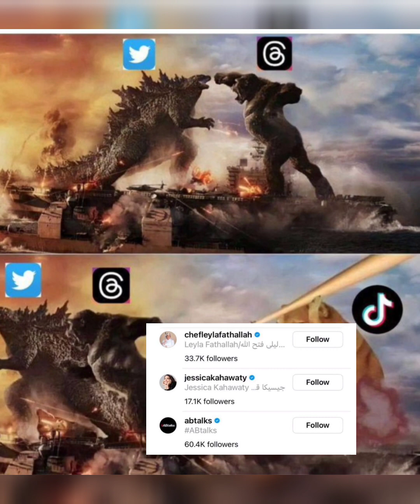شاهد الان نجوم السوشيال ميديا ينضمون إلى. منصةثريدز Threads مميزات منصة ثريدز إليكم التفاصيل كاملة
حيث أعلنت الشركة بشكل رسمي يوم الأربعاء، عن إطلاق التطبيق الجديد المنافس لتطبيق #"تويتر"، وتحول إلى ترند على السوشيال ميديا في وقت قصير، و حقق انطلاقة قوية جداً، واشتراك فيه حوالي 10 ملايين شخص لحظة إطلاقه، وتجاوز عدد المستخدمين الآن 30 مليون من حوالي 100 دولة حول العالم.
مشاهير السوشيال ميديا تحولوا بين ليلة وضحاها إلى تطبيق ثريدز وأنشأوا حسابات خاصة لهم، ومنهم "مايا دياب، كندة علوش، أنس، أنغام، نور ستارز. و#نهو تشونغ،
ويستهدف تطبيق Threads# المستخدمين الذين يبحثون عن منصة "تويتر" التي يمتلكها إيلون ماسك ويتم تغييرها بشكل متكرر.
يمكن لمستخدمي "ثريدز" نشر Threads# بحد أقصى 500 حرف.
يمكن للمستخدمين كذلك مشاركة الصور تمامًا مثل "تويتر"، كما يمكن نشر مقاطع فيديو تصل مدتها إلى خمس دقائق.
لا يحتاج طبيق "ثريدز" حساب منفصل طالما لديك حساب على "إنستغرام"، وبمجرد تنزيل سلاسل الرسائل وفتحها، ستُظهر تلقائيًا حساب "انستغرام" الخاص بك لتسجيل الدخول.
ليست هناك حاجة لكلمة مرور طالما لديك "إنستغرام" على هاتفك وتم تسجيل دخولك منه.
يمكن لمستخدم "ثريدز" إضافة المتابعين وأيضاً اختيار من تتابع، وذلك بمجرد تسجيل الدخول، سترى القائمة الكاملة للأشخاص الذين تتابعهم على "إنستغرام"، ويمكنك متابعة واحد أو العديد أو الكل، حسب اختيارك، كذلك لديك خيار الاحتفاظ بملفك الشخصي عام أو خاص.
يشبه "ثريدز" Threads# من حيث الشكل والمظهر تطبيق "إنستغرام" ولكن بهما جميع الميزات التي يتمتع بها تطبيق التواصل الاجتماعي الشهير "تويتر" تقريبًا
يوفر تطبيق "ثريدز" Threads منافس "تويتر" للمستخدم نفس التجربة التي يوفرها "تويتر"، ويمكن للمستخدم بعد تحميل من خلال تسجيل الدخول بنفس حسابه في "انستغرام"، مع إمكانية تغيير اسم المستخدم والنبذة المختصرة وصورة الملف الشخصي أو استخدام نفس البيانات من انستجرام مباشرة.
وبعدها يعرض تطبيق "ثريدز" قائمة مقترحة للمتابعة تشمل جميع المتابعين الذين يتابعهم على "انستجرام"، مع إمكانية البحث عن المتابعين واستكشاف متابعين يتشاركون في نفس الاهتمامات، ويعرض "ثريدز" على المستخدم بعدها اختيار أن يكون الحساب متاح للجميع يمكن لأي شخص متابعته والإطلاع على المحتوى الذي يشاركه المستخدم أو حساب خاص يتطلب موافقة المستخدم على متابعة الآخرين له.
كما يسمح تطبيق "ثريدز" Threads# للمستخدمين بالتحكم فيمن يمكنه الرد على التغريدات، سواءً الجميع أو من يتابعهم فقط أو من يذكرهم فقط في المشاركة، وذلك مباشرة من الخيارات، مع وجود خيار إضافي لإلغاء عدد مرات الإعجاب بالمشاركة
مشاهير العرب
أخبار حصرية الأن